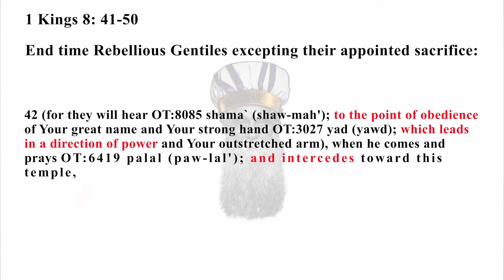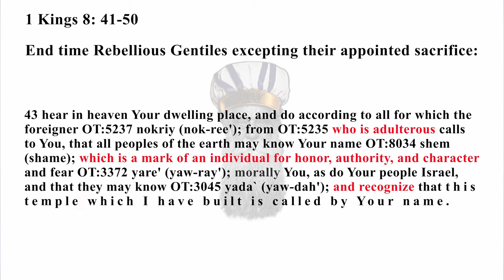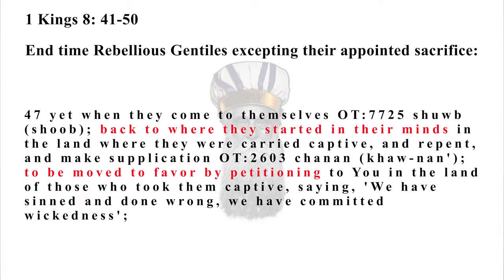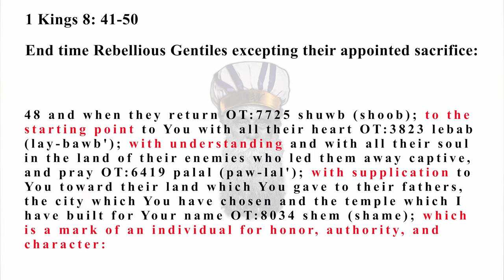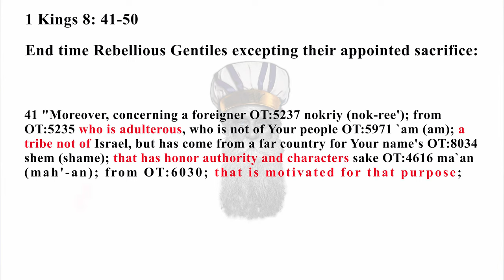The Mark of Cain...Whose prayers are heard? 1 Kings 8: 41-42 Part 2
In Episode 11 of Through the Eyes of an Elder Discussions, 1Kings 8: 41-42 are discussed. Many prayers are offered be people but in tis case just who's prayers are actually heard and what was Yahweh's reason for hearing them?

Anthony and John discuss some of the ways we fall into the ditch of falling away from the faith.

Scriptures covered in this teaching:

1 Kings 8: 41- 42